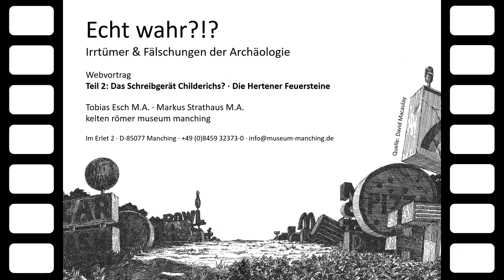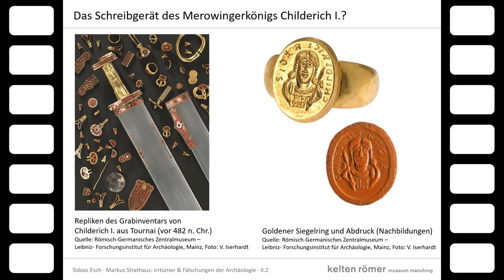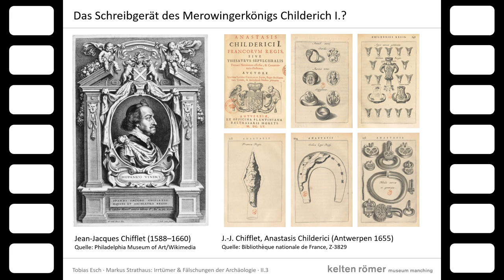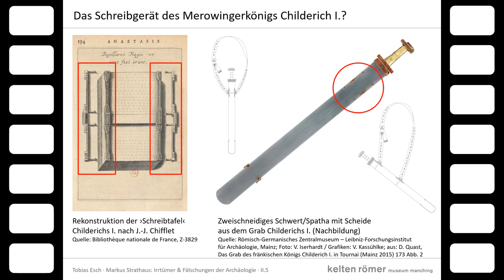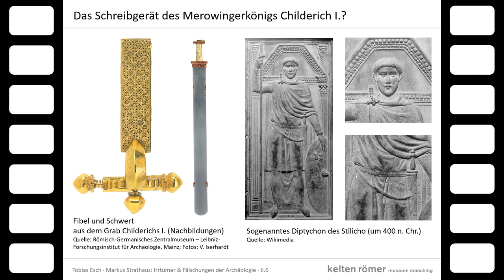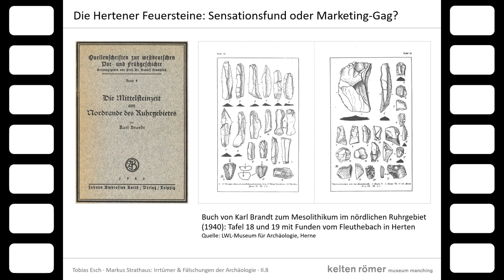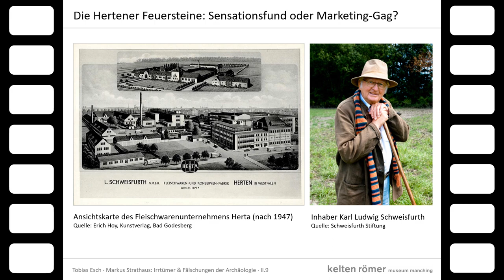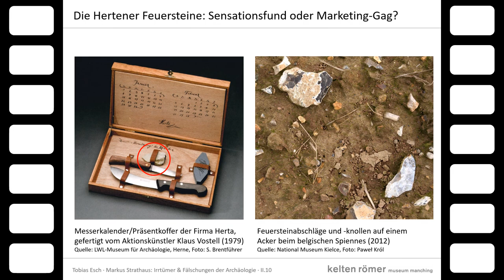Webvortrag "Echt wahr?!" – Teil 2 : Das Schreibgerät Childerichs und ein Sensationsfund aus Herten?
Hier folgt der zweite Teil unseres Webvortrages, bei dem zwei archäologische Irrtümer im Vordergrund stehen.

Wurden im Grab des Merowingerkönigs Childerichs I. tatsächlich die königlichen Schreibutensilien entdeckt?
Und handelt es sich bei einer Halde aus Feuersteinen im westfälischen Herten wirklich um einen archäologischen Sensationsfund?

Das gezeigte Bildmaterial ist in der Regel urheberrechtlich geschützt und darf ohne Genehmigung der genannten Bildrechteinhaber nicht verbreitet oder weiterverwendet werden.

Unser Dank gilt dem Römisch-Germanischen Zentralmuseum Mainz, der Bibliothèque nationale de France, dem LWL-Museum für Archäologie, Wikimedia, der Hertener Allgemeinen, der Schweisfurth Stiftung und Paweł Król.